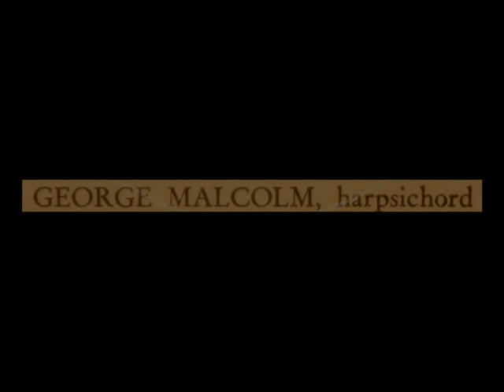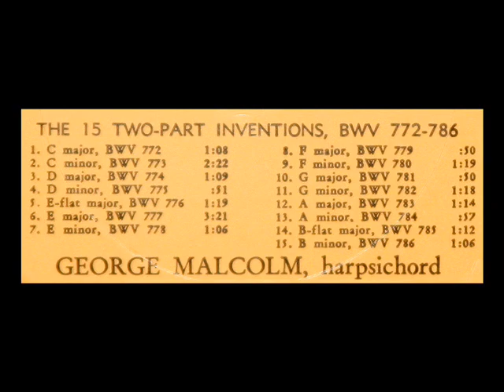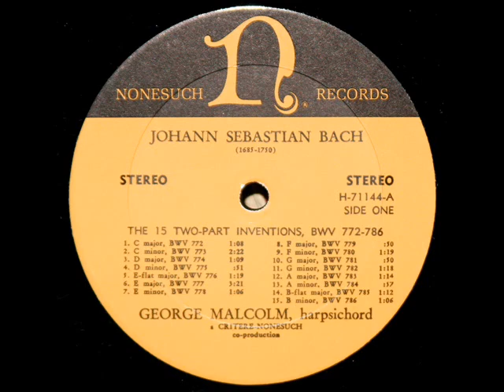JS Bach / George Malcolm, 1966: Inventions, BWV 772, 773 and 774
From the rare Nonesuch LP above, H-1144, issued in 1966.